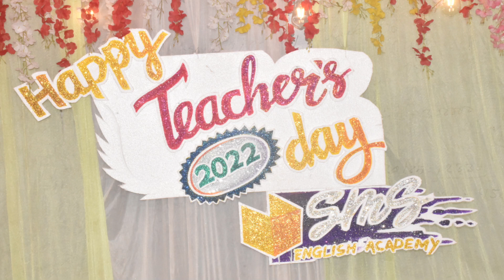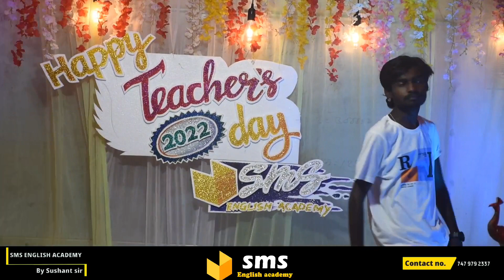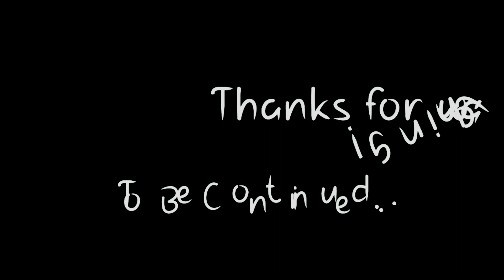Teacher 's day 2022 // SMS ENGLISH ACADEMY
SMS ENGISH ACADEMY

SMS ENGLISH ACADEMY is the premier English institute in Chakradharpur, West singhbhum, Jharkhand, India.

Spoken English course has been basically designed for students and professionals.

THANKS!